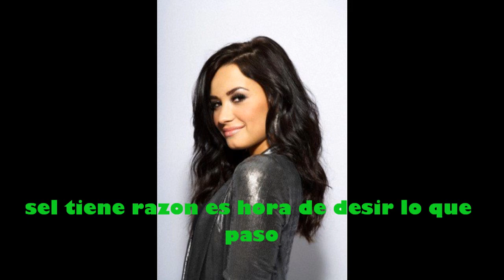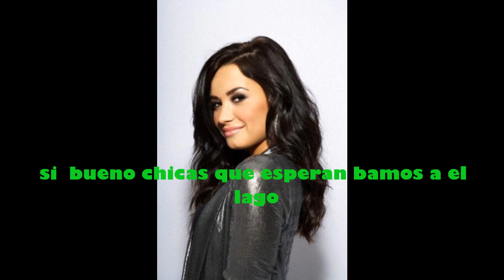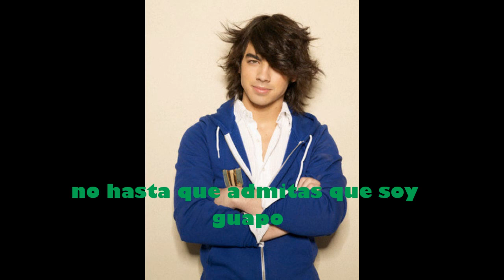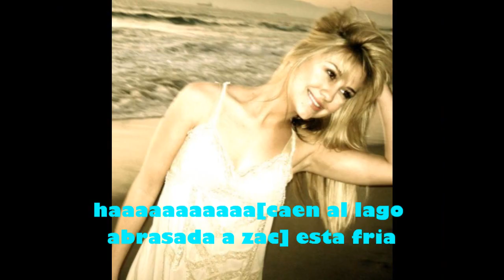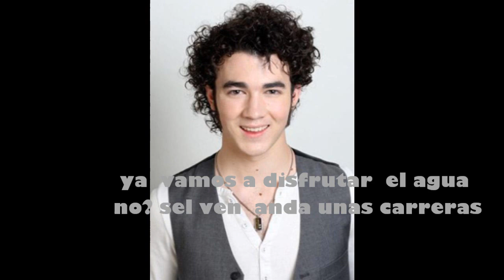one and the same capi 11.wmv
perdon por hacerlo tan peque pero comensare la tempo 3 de cambio